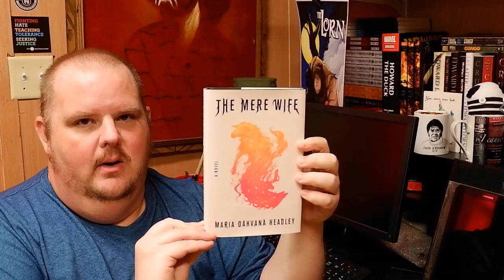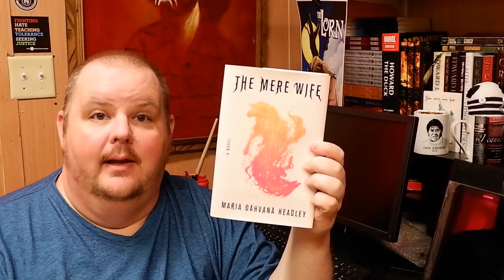THE MERE WIFE, by Maria Dahvanna Headley - Book Review